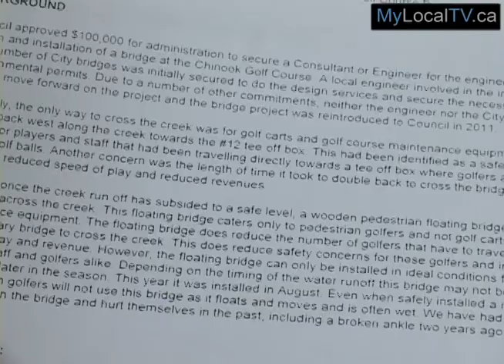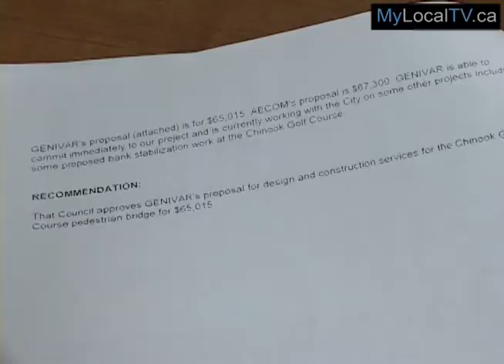Enhancements Scheduled For Swift Current Golf Course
Swift Current Mayor and Council approved the recommendation made at Monday's Council Meeting to hire GENIVAR for design and construction services of a new bridge at the Chinook Golf Course at a cost of $65 015. In coming weeks the City's Director of Recreation and Parks will return to Council with another recommendation for the actual bridge construction which could ring in around the $200 000 mark; covering a proper structure to accommodate golfers walking, using carts and maintenance staff vehicles. The need for a new bridge near the #12 tee box has been discussed for a few years following the lack of safety offered by the floating bridge used in previous golf seasons.